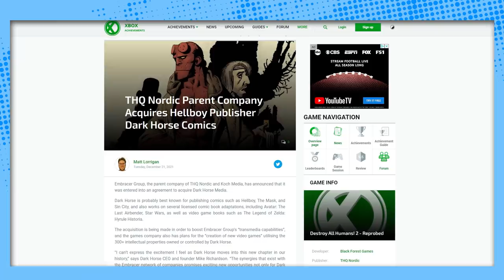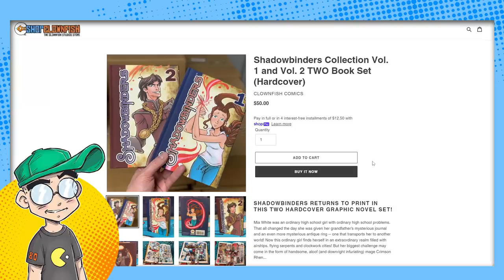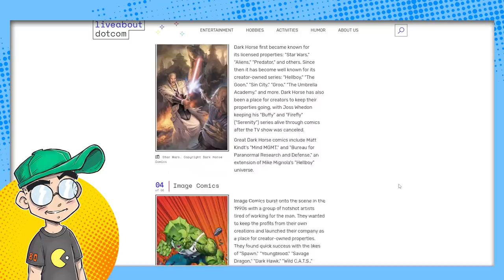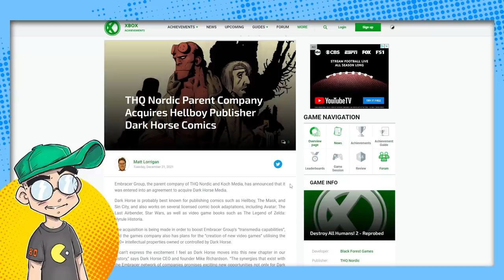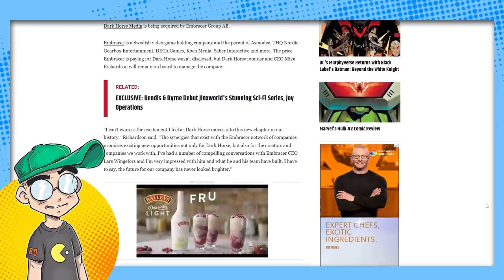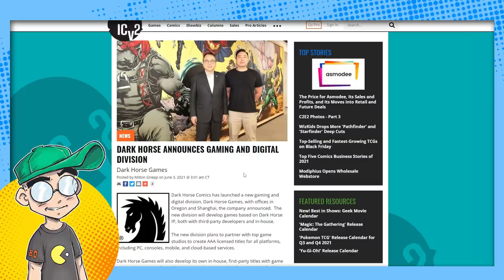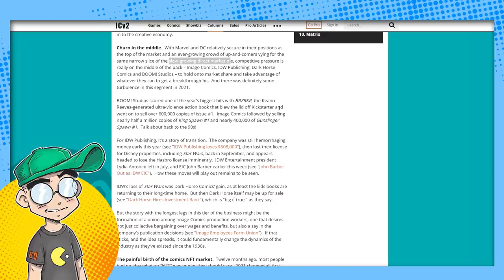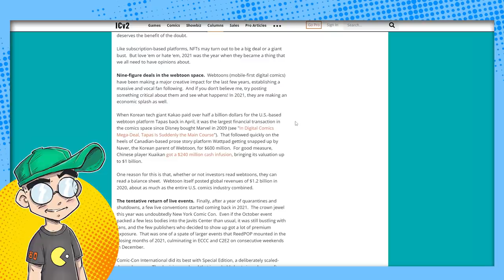The Comic Book Industry is Cashing Out.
Dark Horse Comics just sold itself to a Swedish video game company. And another comic book publisher cashes out -- selling out to a bigger media company -- as the direct market continues to contract.